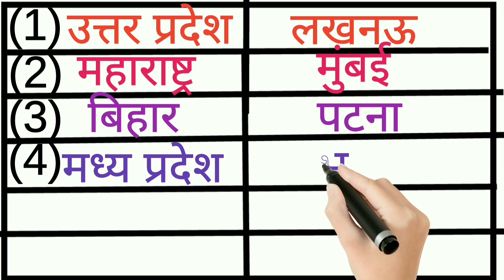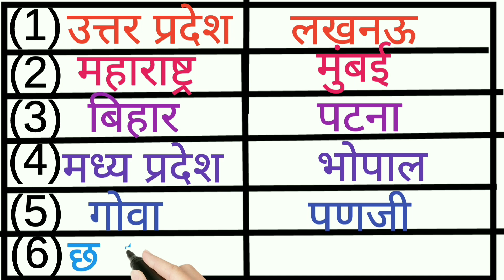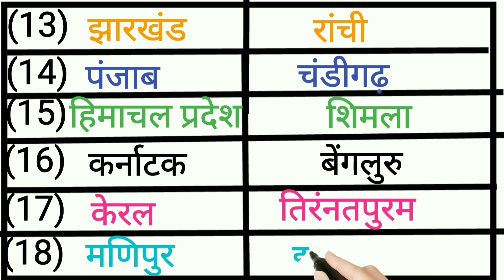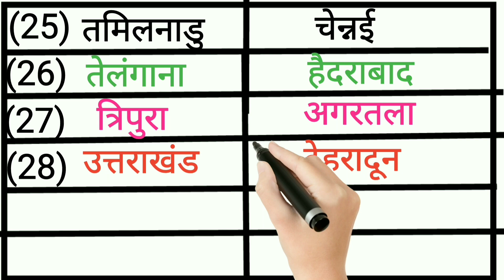भारत के राज्य केंद्र शासित प्रदेश और राजधानियां 28 राज्य और 8 केंद्र शासित प्रदेश हिंदी पाठ ज्ञान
भारत के राज्य केंद्र शासित प्रदेश और राजधानियां 28 राज्य और 8 केंद्र शासित प्रदेश हिंदी पाठ ज्ञान के साथ

2023
भारत में कितने के  ंद्रशासितप्रदेश हैं
28 राज्यों के नाम
29 राज्यों के नाम
भारत में कुल कितने राज्य हैं
भारत के कितने राज्य हैं के नाम
भारत के कितने राज्य हैं नाम बताइए
भारत के कितने राज्य हैं उनके नाम बताइए
भारत के राज्य कितने हैं उनके नाम
भारत में कितने राज्य हैं राज्यों के नाम
भारत में कितने राज्य हैं सभी के नाम
भारत में कितने राज्य हैं नाम
भारत में कितने राज्य हैं उनके नाम बताइ
हिंदी पाठ ज्ञान
Hindi part Gyan
नरसिंहपुर एजुकेशन एंड पिपरिया बरोदिया
# Narsinghpur education and pipriya